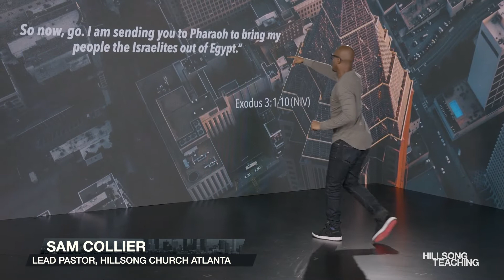Dream Killers Clip| Episode 3 | Hillsong Teaching With Sam Collier